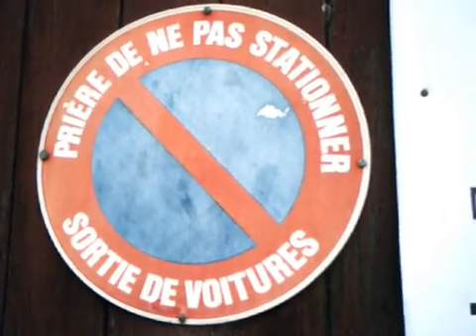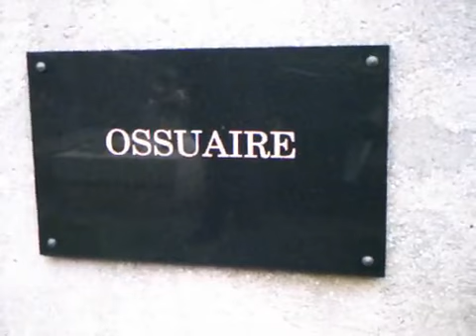Tony Fomblard - Purée (2008)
Tourné à Manom en septembre 2008.